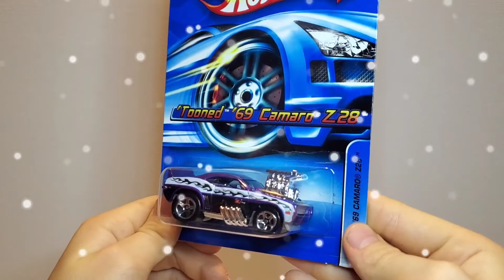Unboxing Hot wheels! Come to create Magic with us! What can be better then toys? We love cars!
We are unboxing 4 Hot wheels do you wanna know what they are? Coke create a story and add some magic to it.